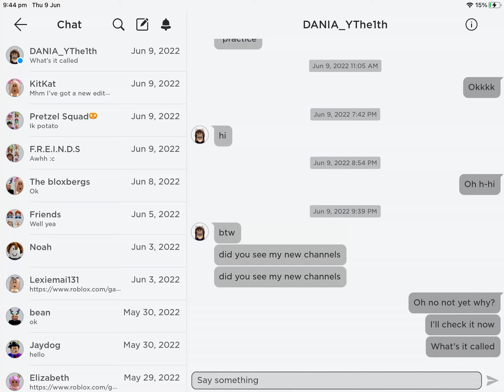When my BFF is not online lol